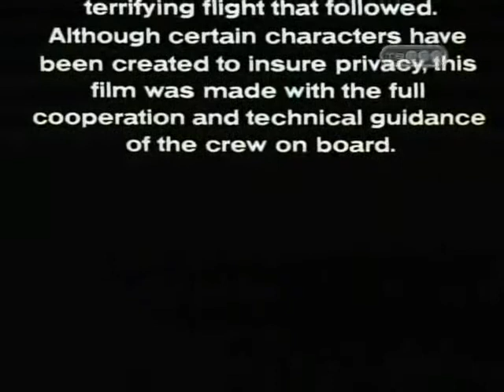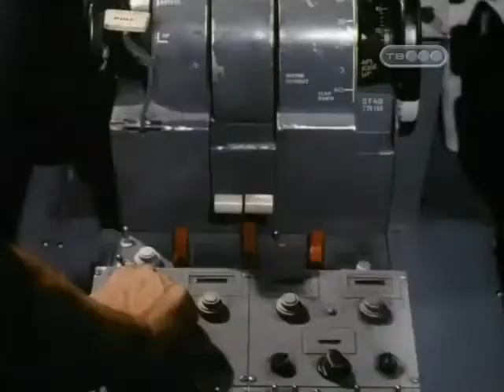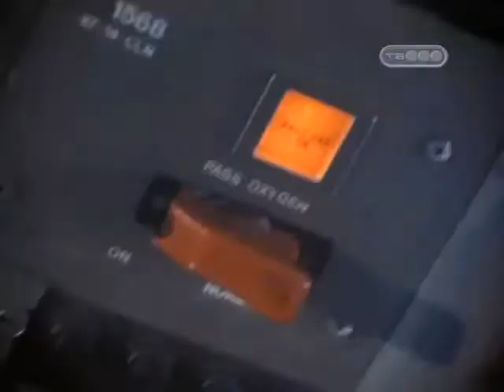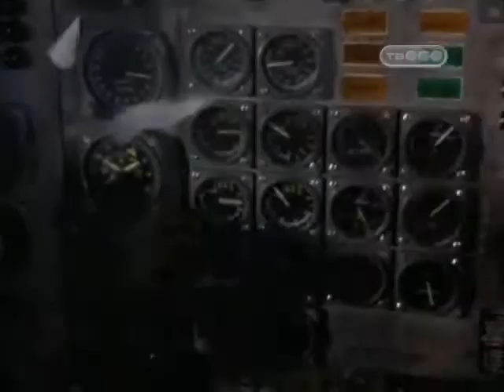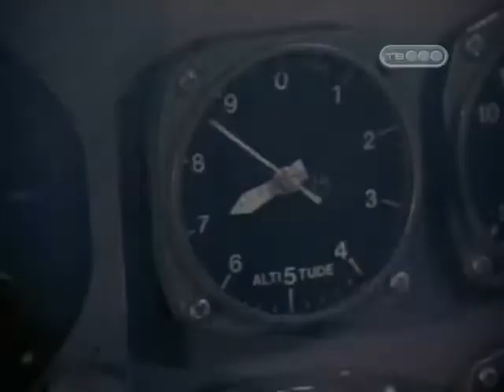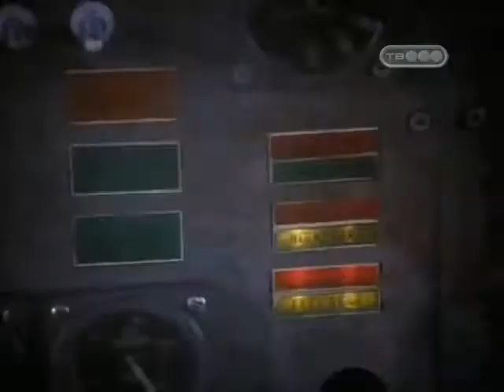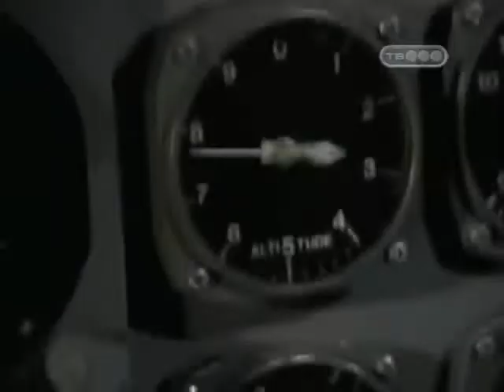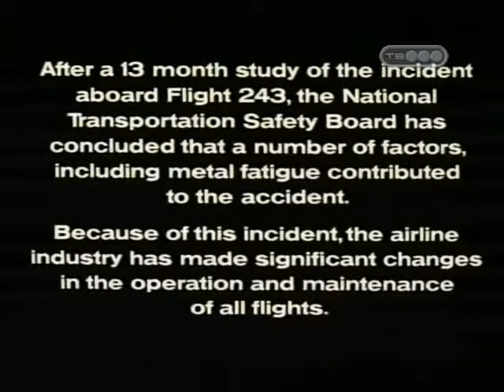Невероятная посадка ( Miracle Landing ) 1990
Основанный на реальном событии (происшествие с Боингом-737 Aloha Airliners над Гавайскими островами) художественный фильм о посадке самолёта без части фюзеляжа ...